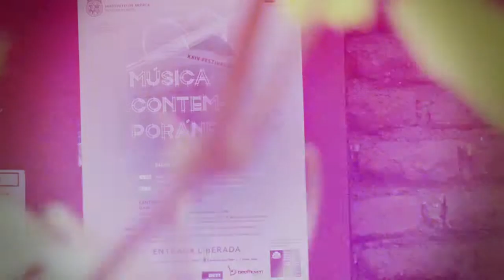XXIV Festival de Música Contemporánea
Desde el Lunes 10 al Viernes 14 de Noviembre
Salón de Honor de la Casa Central a las 19:30 hrs. y sala A1 del Centro Cultural Gabriela Mistral GAM, ubicado en Alameda 227 a las  19.30 hrs
Entrada liberada